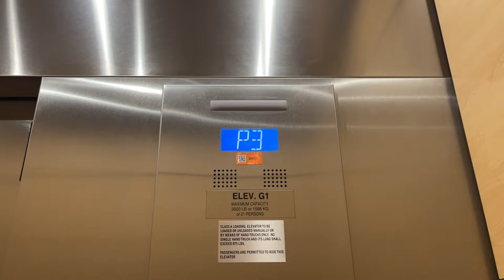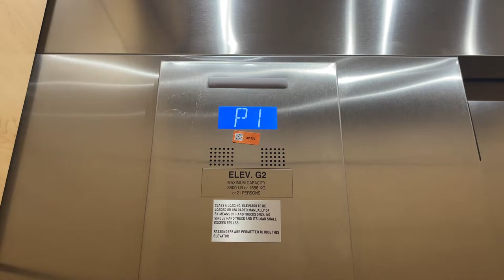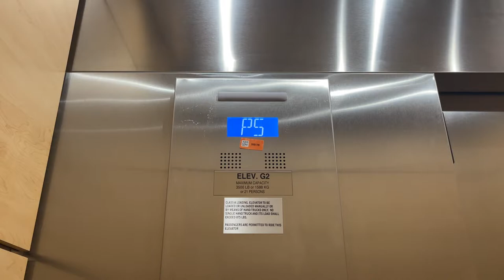BRAND NEW Otis Gen2 Elevators at AHN Wexford Hospital - Visitor Parking Garage, Wexford, PA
This is the visitor/patient parking garage, which is attached to the hospital and Health & Wellness Pavilion.  The hospital is accessed from the first floor and the Health & Wellness Pavilion is accessed from the second floor.  These are identical to the main hospital elevators besides the surface mounted Series 2 COPs and the 200 FPM slower speed.

Elevator Facts

Brand: Otis
Model: Gen2
Hoist: VVVF (True) MRL Traction
Fixtures: NS2 (Series 7)
Type: Passenger
Capacity: 3500 lbs
Speed: 200 FPM
Installed: 2020

Video Facts

Date Recorded: 12/23/2021
Recording Device: iPhone 12 Pro Max
Video Formats: 1080p, 60 FPS, Ultra-Wide Angle
Other Filmers: None